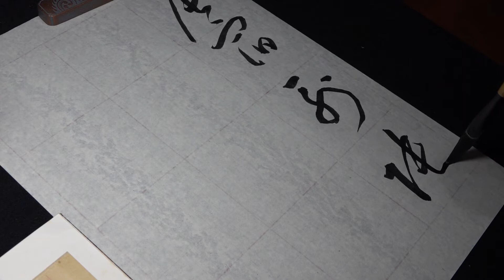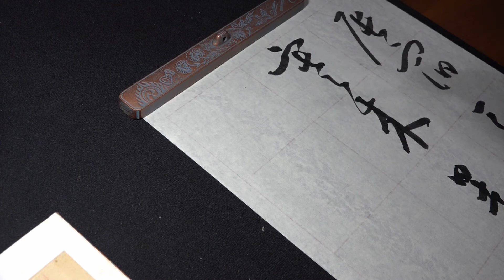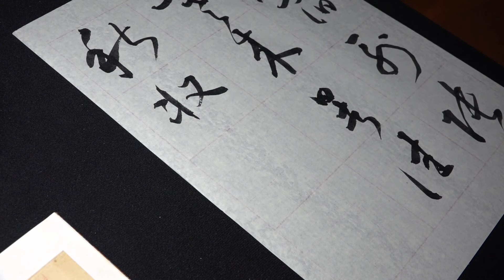羅東社區大學書法藝術班週課20171030草書陪練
每周12個草書，儘可能寫到背臨。